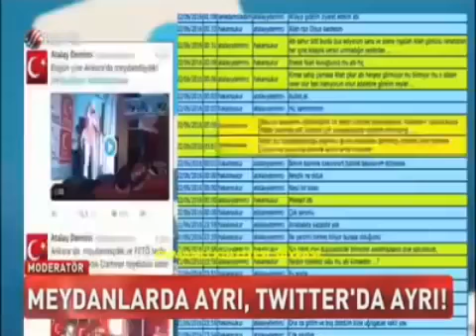FETO FETOŞ GÖTOŞ FETULLAH GÜLEN ATALAY DEMİRCİ